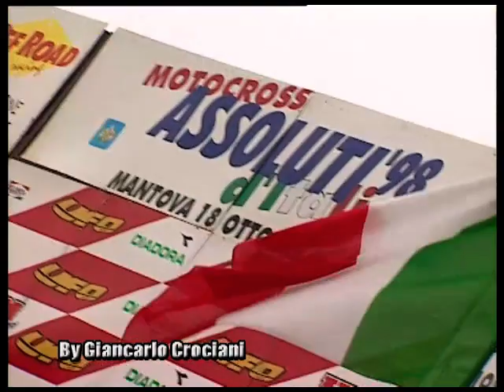Assoluti d'Italia Motocross 1998 6°Prova Mantova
Vincono in nella classe 125 in gara 1 M.Bartolini in gara 2 C.Chiodi
nella Open sia gara 1 che gara 2 A.Belometti
mentre nel Supercampione vince Andreasson